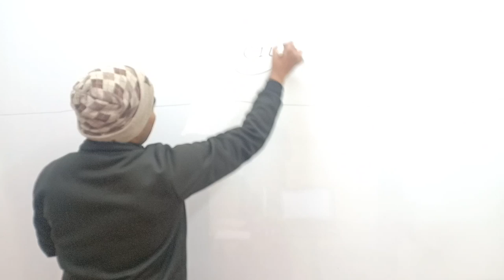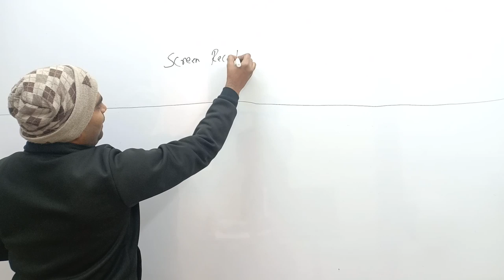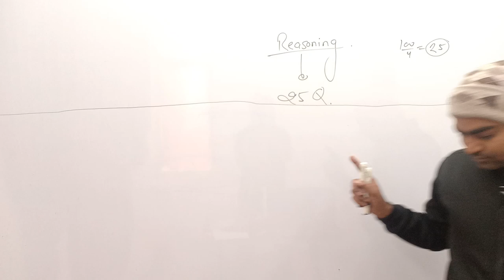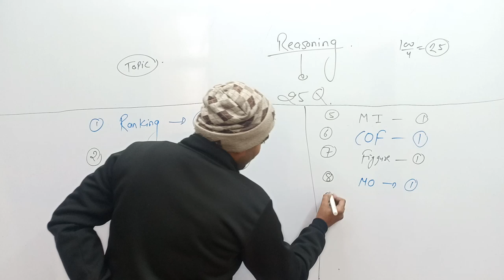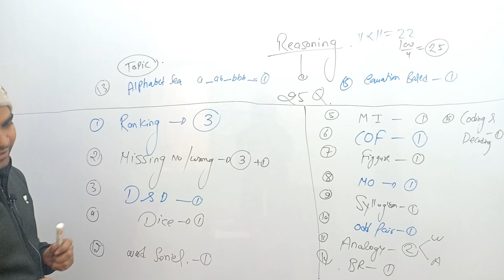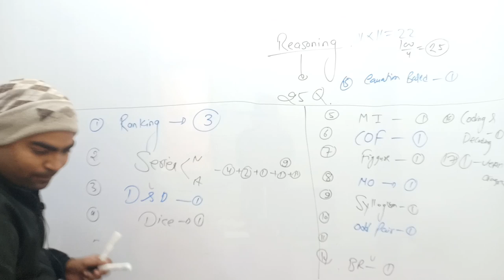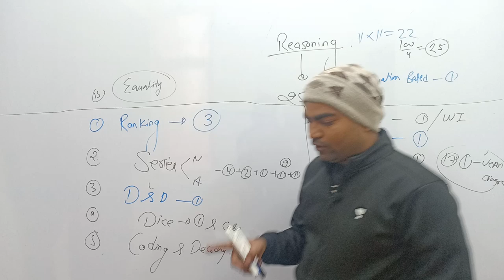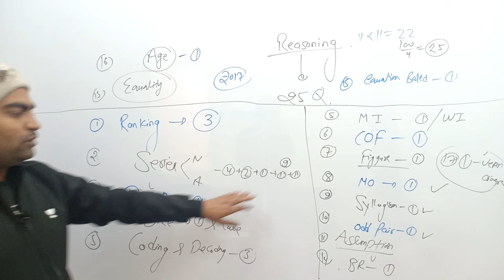Coal India Limited | Reasoning Introduction Class - 1 | SpeedUp Education